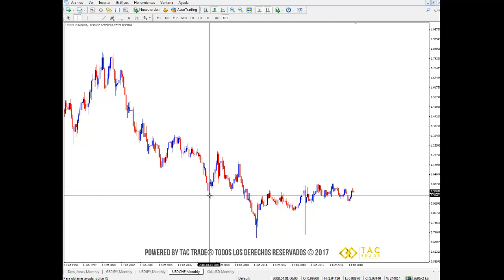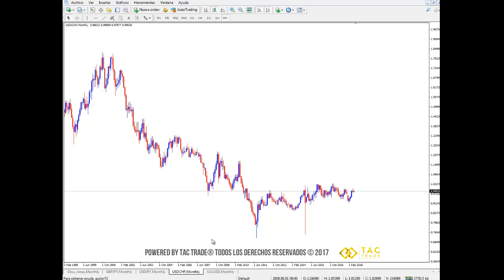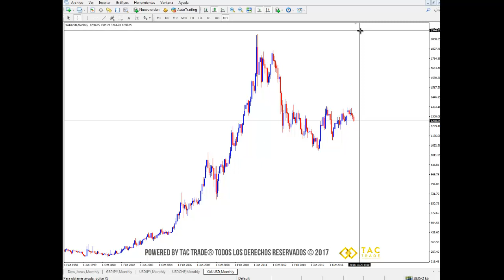Forex y Geopolítica V 2 0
Este es el video informativo de la semana en el que se explica cómo la geopolítica afecta al mercado Forex. Cualquier inquietud comunícate a nuestro correo electrónico y visita nuestra página web Únete a nuestra comunidad en Telegram en este enlace es completamente GRATIS!!